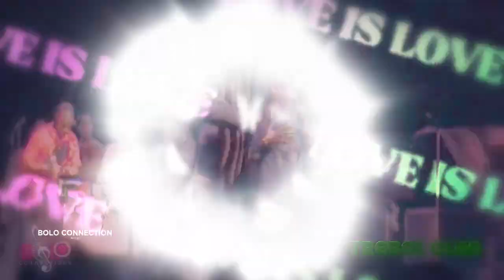treblo clan en vivo by Bolo Connection